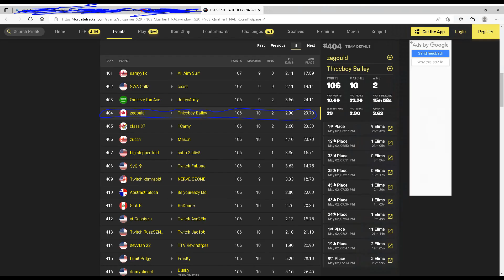How We Dominated FNCS Opens! (We're Crazy)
here it is gents.